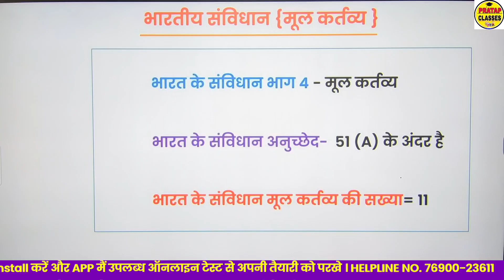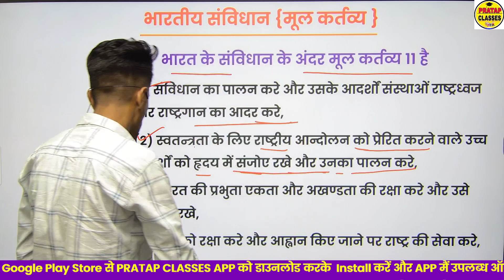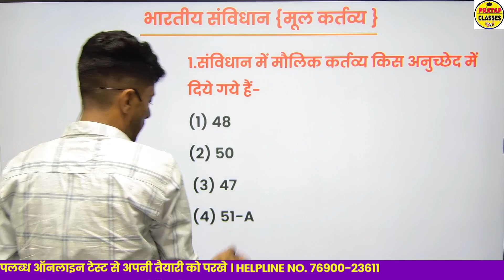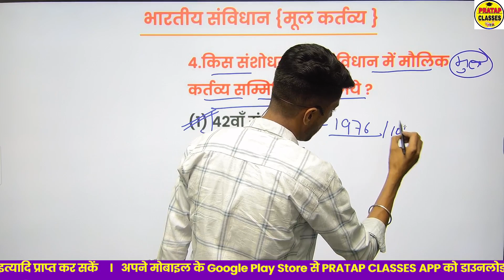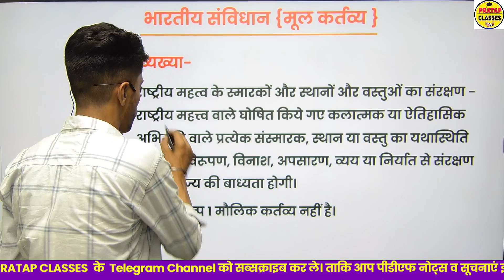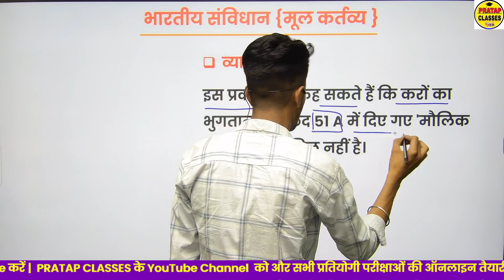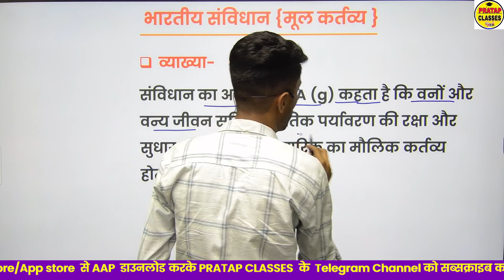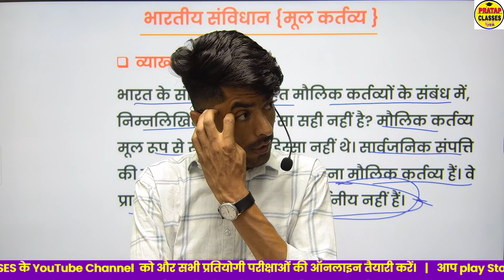मौलिक कर्तव्य I भारतीय संविधान एवं राजव्यवस्था | Indian polity MCQ question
📘✍️📝WELCOME To DOSTO :-👇👇👇
Monthly India current affairs 2022

Ptet2022 Bstc2022online
Ptet_previousyearpapar
Ptetipsandtricks ptetpriviouspapar ptetpapar ptetexamdate bstcpriviouspapar
Ptetpapar bstcquestion ptetmodaltest